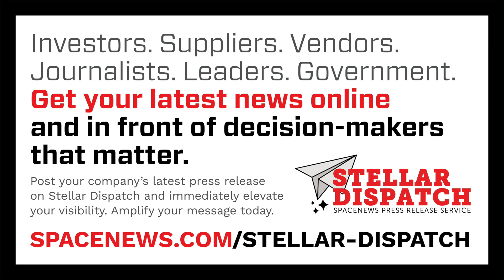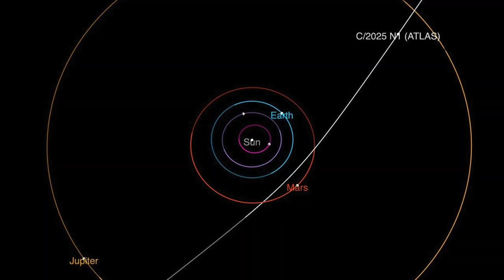Why DARPA Canceled its Nuclear Thermal Propulsion Project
Here are today's stories in SpaceNews First Up for July 3, 2025.

- The National Geospatial-Intelligence Agency (NGA) has awarded more than $70 million in contracts to commercial satellite imagery and analytics firms
- Boeing has completed more O3b mPower satellites with fixes to their power systems that may no longer be needed
- DARPA said it canceled a nuclear thermal propulsion program because of changing technologies and requirements
- British smallsat maker Open Cosmos has acquired Connected, a Portuguese startup developing satellite connectivity technologies
- Composite materials startup Atomic-6 won a Space Force agreement to advance its solar power array technology
- Latitude is expanding its ability to produce a small launch vehicle
- The first launch of an Australian rocket has slipped again
- Exolaunch has signed an agreement with Orbex to use that company’s small launch vehicle
- Astronomers have discovered an interstellar object passing through our solar system.
- The Colorado Rockies hope to get a boost from York Space Systems